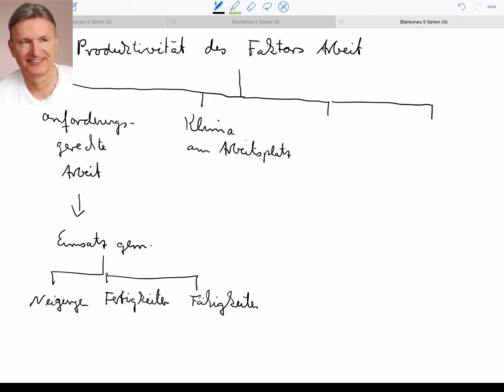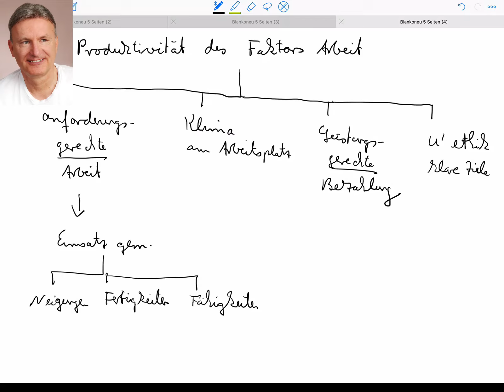Was macht den Faktor Arbeit produktiv?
Beispiele:
• Betriebswirt
• Technischer Betriebswirt
• Technischer Fachwirt
• Industriefachwirt
• Wirtschaftsfachwirt
• Handelsfachwirt
• Personalfachkaufmann
• Industriemeister
• Küchenmeister
• Restaurantmeister
• Hotelmeister
• Abwassermeister
• Wassermeister